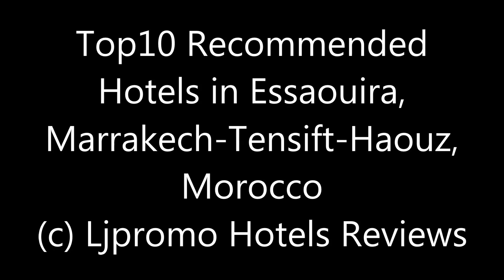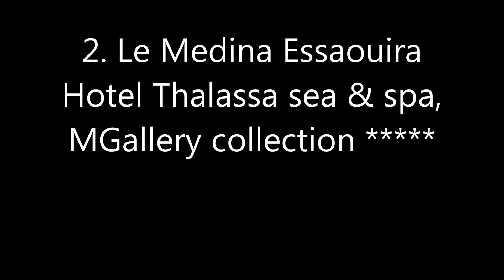Top10 Recommended Hotels in Essaouira, Marrakech-Tensift-Haouz, Morocco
1. Heure Bleue Palais - Relais & Châteaux
2. Le Medina Essaouira Hotel Thalassa sea & spa, MGallery collection
4. Sofitel Essaouira Mogador Golf & Spa

Address:
1. 2 Rue Ibn Babouta - Bab M Rrakech, 44000 Essaouira, Morocco
This luxurious hotel features a terrace with a lovely outdoor pool with panoramic views of the Medina and the sea. It is just 397 m from the beach, in central Essaouira.
2. Boulevard Mohamed V, 44 000 Essaouira, Morocco
On the seafront, a 5-minute walk from Essaouira Port, this hotel is designed around a large outdoor swimming pool. It offers spa facilities, 3 restaurants and 2 bars, and free Wi-Fi in public areas.
3. 4, Bd Lalla aicha, angle rue  Almoukawama, 44100 Essaouira, Morocco
The beautiful Hotel Océan Vagabond guesthouse is just 92 m from the beach and 202 m from Essaouira's medina (historic quarter). You will discover a place of calm, greenery and restfulness.
4. Domaine de Mogador, 44000 Essaouira, Morocco
Sofitel Essaouira Mogador Golf & Spa, on the Gary Player Golf Course, features 2 swimming pools, a fitness center and a private beach. It offers stylish villas and suites.
5. Boulevard Mohamed V, 44000 Essaouira, Morocco
On the beachfront in Essaouira, this 5-star hotel features 2 swimming pools, a fitness center and a spa with hammam. It offers air-conditioned guest rooms and some have a balcony.
6. 18 Av My Ali Chrif Les Dunes, 44000 Essaouira, Morocco
Located in a peaceful district of Essaouira, close to the beach and 15 minutes from the center by foot, Hotel Al Jasira offers a warm and friendly welcome.
7. 22 rue Daraa , 44000 Essaouira, Morocco
In the heart of the medina (historic quarter) and just 202 m from the beach and port is Les Matins Bleus. Formerly the Mogador’s first primary school, hotel guests can now relax on the terrace overlooking Essaouira.
8. 228 Rue Chbanate, 44000 Essaouira, Morocco
The hotel is located inside the fortified city of Essaouira. The hotel is a traditional riad built in the 18th century and it has been completely refurbished.
9. 89, Avenue Zerktouni, 44000 Essaouira, Morocco
Located in the Medina, a 3-minute drive from Essaouira Port, this hotel proposes en suite rooms with free Wi-Fi. Breakfast can be taken on the sun terrace with deckchairs and a view of the surrounding area.
10. 67 rue Moulay Ali Chrif, Quartier des Dunes, Essaouira, 44100 Essaouira, Morocco
Located just a 3-minute walk from the beach in Essaouira, Hotel Vague Ocean Bleu offers a garden, a terrace and sea views. Both the medina and harbour are a 5-minute drive away.